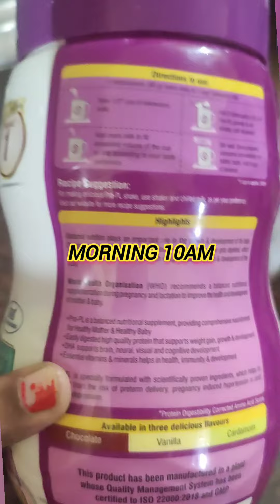pregnancy healthy foods#healthy foods#baby growth#day 1#27january2024#daily routine#pregnancy